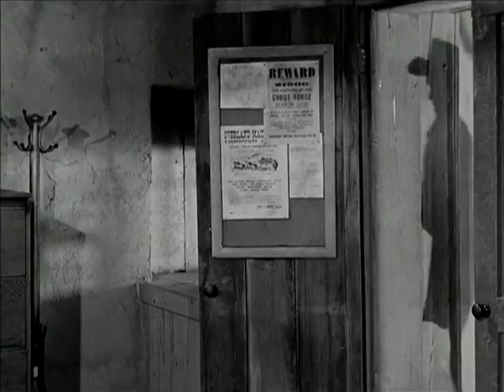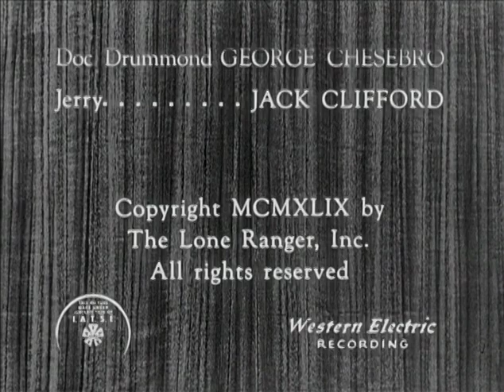The Lone Ranger S01E03 The Lone Ranger's Triumph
The Lone Ranger is an American western drama television series that aired on the ABC Television network from 1949 to 1957, with Clayton Moore in the starring role. Jay Silverheels, a member of the Mohawk Aboriginal people in Canada, played The Lone Ranger's Indian companion Tonto.

John Hart replaced Moore in the title role from 1952 to 1954 owing to a contract dispute. Fred Foy, who had been both narrator and announcer of the radio series from 1948 until its ending, was the announcer. Gerald Mohr was originally employed as the narrator for the television series, but story narration was dropped after 16 episodes. The Lone Ranger was the highest-rated television program on ABC in the early 1950s and its first true "hit".[2] The series finished #7 in the Nielsen ratings for the 1950–1951 season, #18 for 1951–1952 and #29 for 1952–1953.